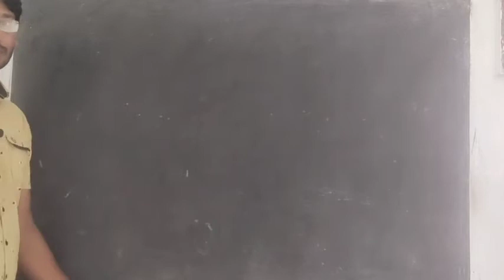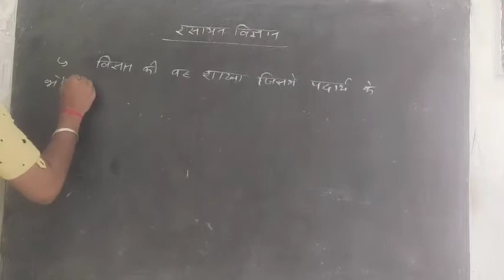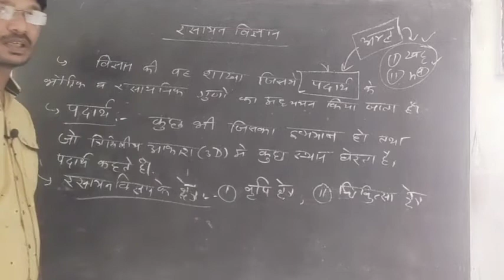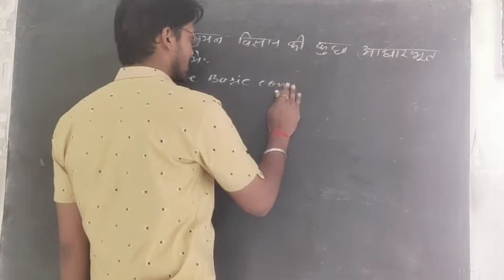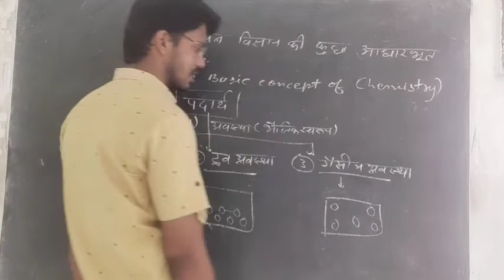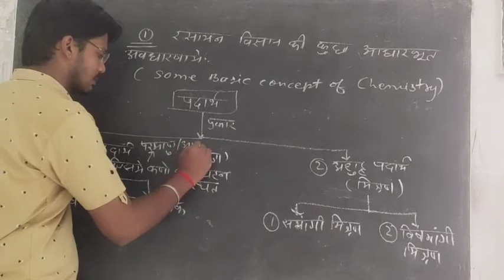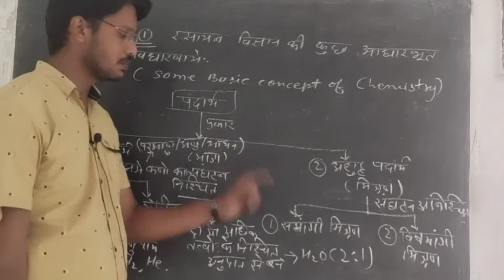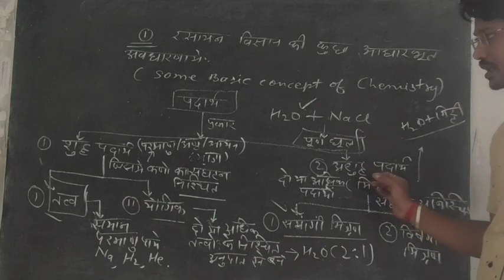11th रसायन विज्ञान || अध्याय 1 || रसायन विज्ञान की सामान्य अवधारणाएं || भाग 1